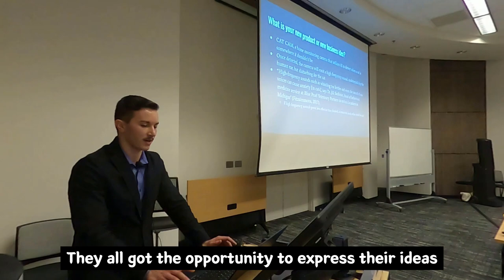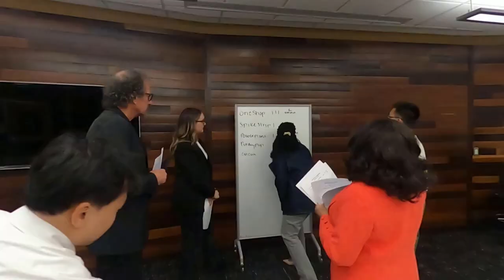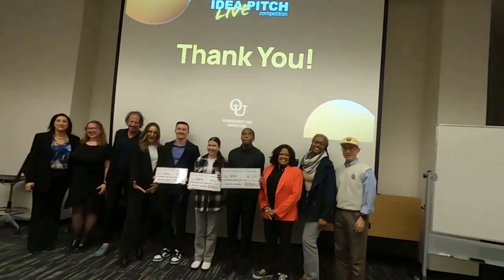Idea Pitch Competition 2024 | Oakland University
The Idea Pitch Competition was held at Oakland University. Several professors and students worked together for a long time to prepare for the event. I hope we can create an even better event next year.

This video was created using Vrew.